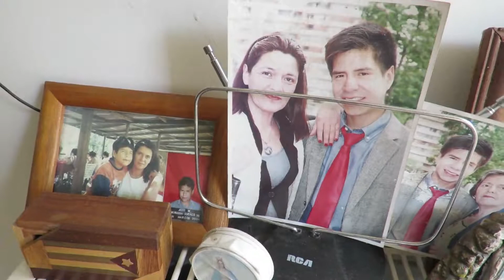10 COSAS SOBRE MI, ESPECIAL 150 SUBS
Hola amigos, como les prometí aquí el video 150 suscriptores!! MUCHAS GRACIAS A TODOS, espero que lo disfruten!
OJO EL DATO 7 NO SE LO ESPERAN!